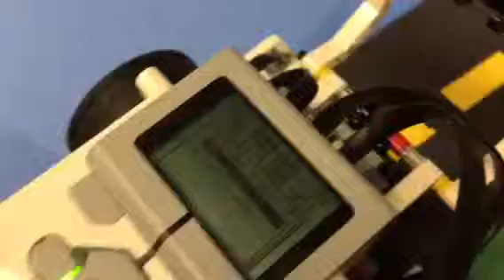Last Day With Robot in School! Ft. Supercoolking r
It's a very very sad day. 😭😭😭😭😭